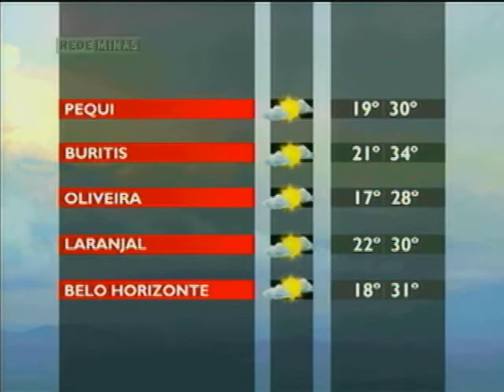Minas Território da Cultura - Opinião Minas - Parte 1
04/03/2013 - O Opinião Minas analisa os mistérios dos terremotos. Mayra Oliveira aborda as características deste fenômeno, o movimento das placas tectônicas e os locais no mundo que mais sofrem com tremores. Para falar sobre o assunto, o geólogo e professor da PUC Minas, João Henrique Rettore. No programa você confere também uma conversa sobre a valorização das culturas regionais mineiras, aproveitando o lançamento na capital, do Minas Território da Cultura - um programa de descentralização da atividade cultural. No estúdio a gente recebe a Secretária de Estado da Cultura, Eliane Parreira.